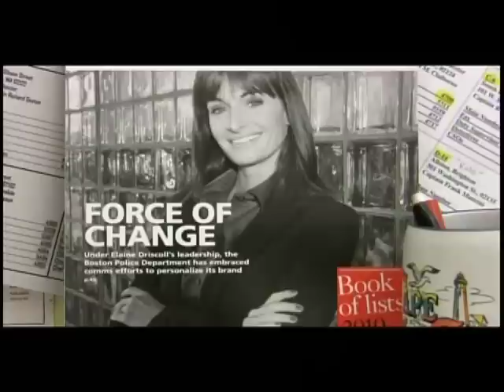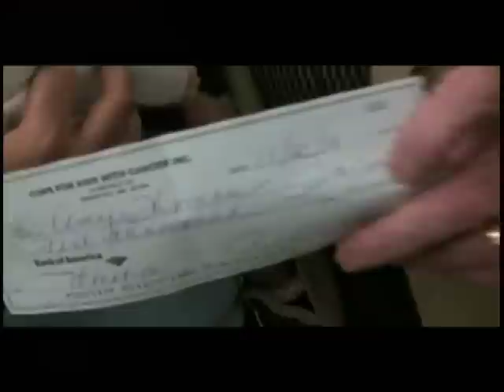Boston Police - Chief Micahel Mackan - Part 1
Boston Police Department
"Call The Cops"
Guest: Boston Enviornmental Strike Team
Chief Micahel B. Mackan